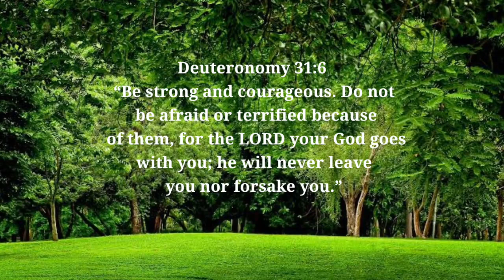Flex by Jeremy Blake - Rock | Dramatic Background Music for Vlog (No Copyright)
Flex
by Jeremy Blake
Rock | Dramatic
No Copyright

This Audio Background Music is Free to Download. You can use for Background Music in Videos or Vlogs and Safe Music for creation on Youtube.